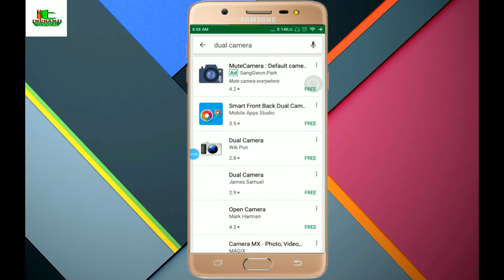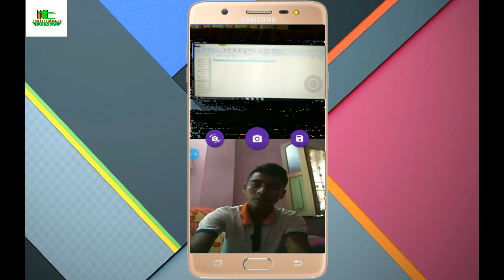Click Photos Like Nokia Bothie With out Root In Any Android Device in Hindi[By Inchanji Technical]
Hi Friends || ,Kiya Apko Nokia Ki Jo Neya Camera Bothie Option he oo acha lagta he To Ab Ap Is Video Ko Dakhke Apne koyvi android device me Nokia Ki Jesa Bothie Photos Khich Payenge:)

Agar apko Meri Videos Achi Lage Or Age Ase Or Video Dekhe Ka Liya Please Mere Channal
Ho To Please Mujhe Comment Ma Batay Ye..Me Jald se Jald Answer Dene ki Kosis KarunGa.